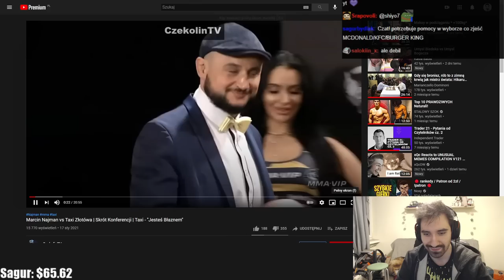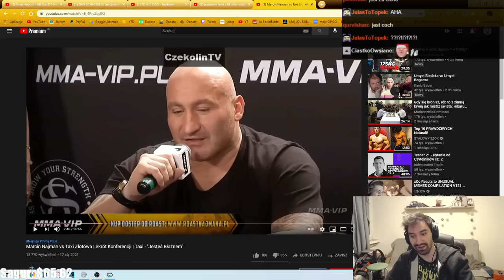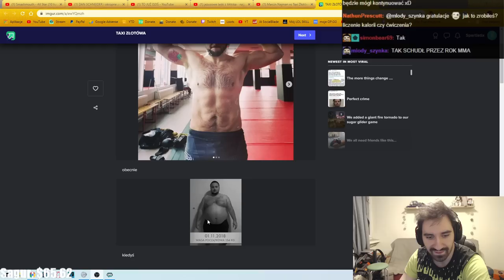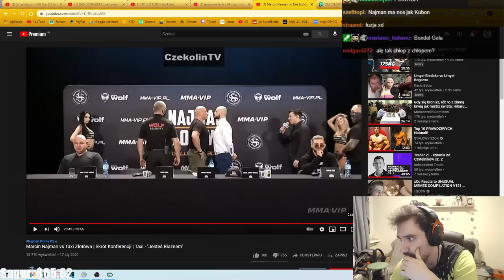POŻEGNALNA GALA MARCINA NAJMANA TO JAKAŚ KPINA 😤